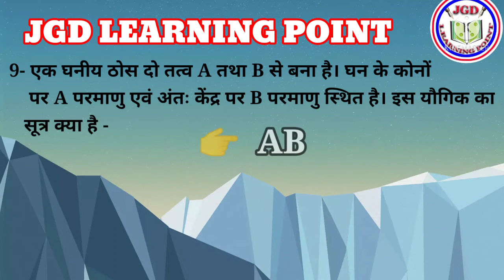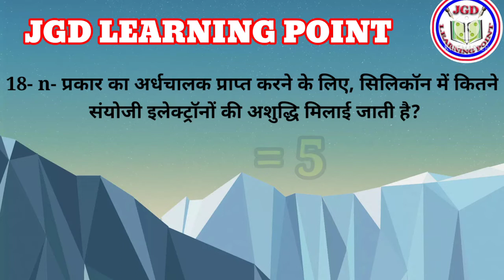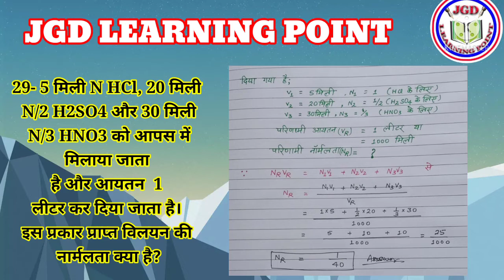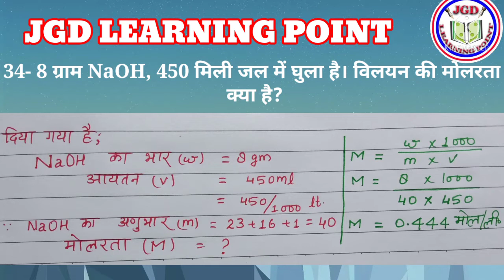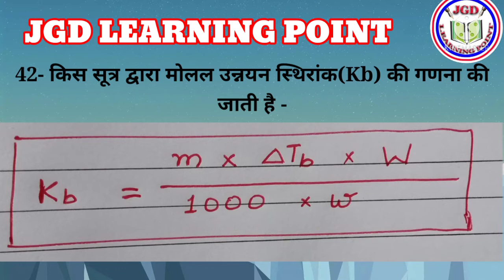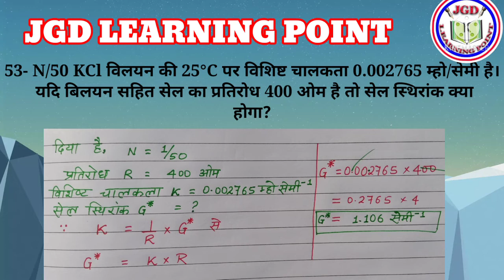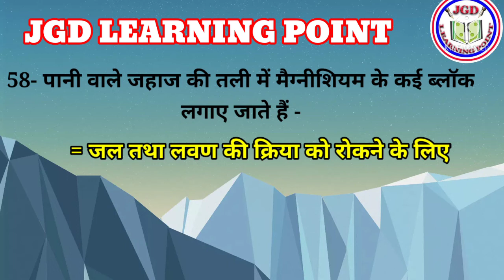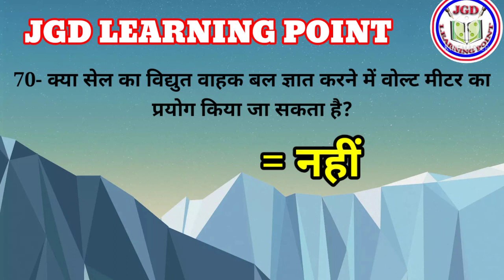70 Most Important Questions of Chemistry In Hindi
रसायन विज्ञान के 70 अतिमहत्वपूर्ण प्रश्न |In Hindi